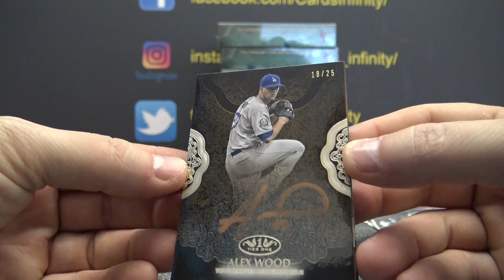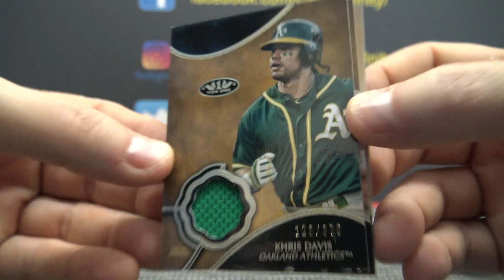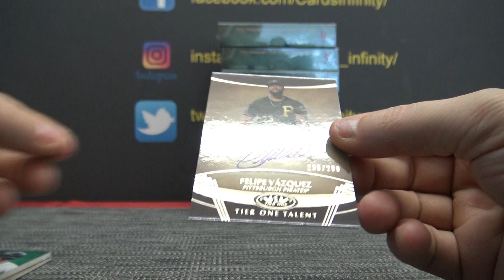Dylan G's 2019 Topps Tier ONE MLB Baseball 3 Box Break